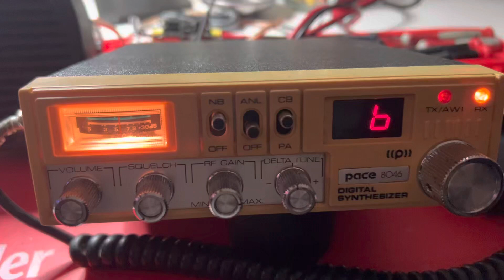The first CB Radio!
PACE 8046 - The first CB radio which started my interest into the CB, Amateur Radio and electronics world in 1981.
This one was a recent $20 Ebay find.